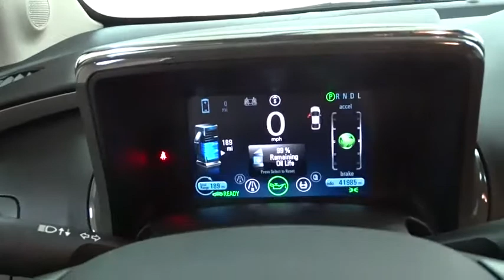2013 Chevrolet Volt Des Plains, Niles, Glenview, Chicago, Elk Grove, IL B25792A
Crystal Red Tintcoat Used 2013 Chevrolet Volt available in Des Plains, Illinois at Bredemann Chevrolet. Servicing the Niles, Glenview, Chicago, Elk Grove, IL area.

2013 Chevrolet Volt NAVIGATION LOADED - Stock#: B25792A - VIN#: 1G1RD6E40DU128949

Bredemann Chevrolet
1401 Dempster St